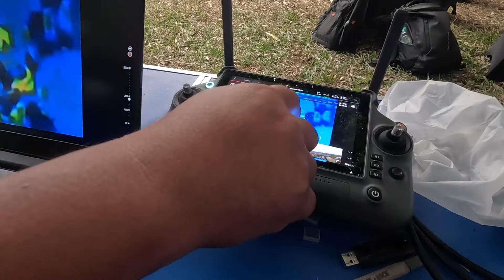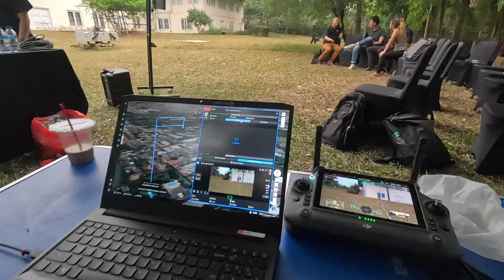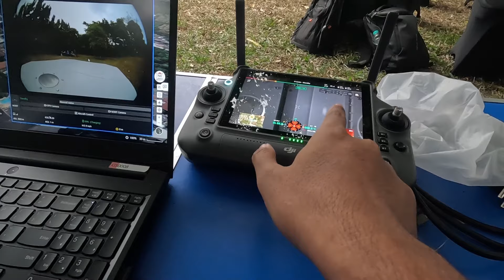DJI Matrice 30T DOCK - Nyobain DRONE SETENGAH MILYARRR !!!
DJI Dock: Sistem Penerbangan Drone Otomatis
DJI Dock adalah stasiun penerbangan drone otomatis yang dirancang khusus untuk drone inspeksi DJI Matrice 30T, hal ini memungkinkan operasi inspeksi SUTET dilakukan secara otomatis 24/7, siang dan malam, bahkan saat cuaca ekstrem -35 derajat – 50 derajat celcius.

Untuk pembelian dan konsultasi DJI Enterprise All Series, Agras, Consumer, dll bisa langsung wa saya di 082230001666

10% dari jumlah total donasi setiap bulannya akan kita sedekahkan, terima kasih

Channel ini tentang drone, review, gadget, dan hobby.

Note :
No WA hanya untuk penawaran bisnis, sewa drone, kerjasama, dll.
Silahkan DM Instagram untuk komunikasi chat langsung.

Terima kasih.